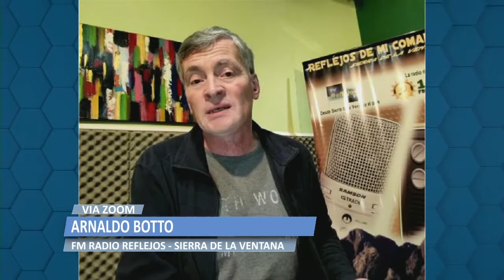2021 07 06 COMUNICACION VIA ZOOM CON ARNALDO BOTTO